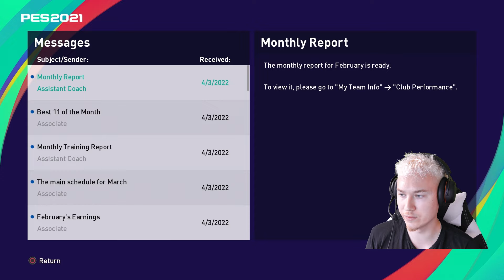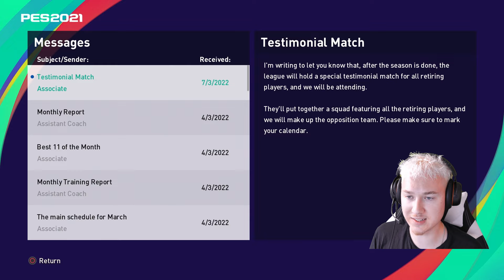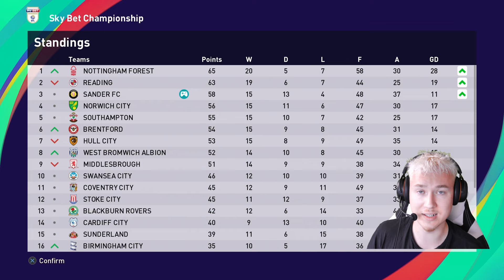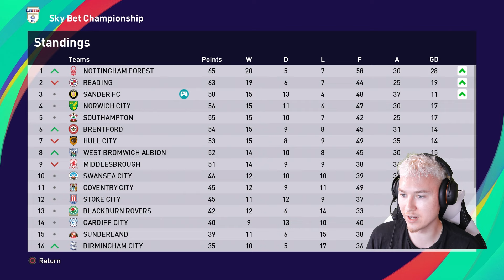NOT LOOKING GOOD | Create A Club EP30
eFootball PES Master League Episode 30

In this series, we'll start with humble beginnings, armed only with a small budget and big dreams. Every decision matters as we navigate through the competitive landscape of club football. From scouting promising talents to negotiating deals that could shape the future of our club, every move is crucial.

But here's where you come in - YOU are my trusted assistants! Together, we'll brainstorm strategies, analyze opponents, and make key decisions that will define our path to success. Your insights and suggestions will play a vital role in shaping the destiny of our club.

Are you ready to be a part of something special? Join me in this exhilarating adventure as we strive to take our club to the very top of football greatness.